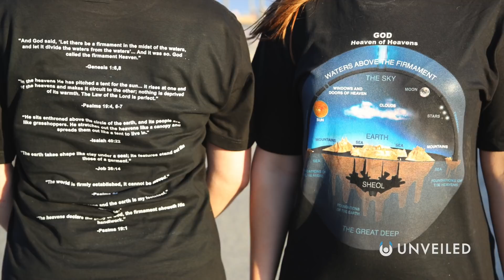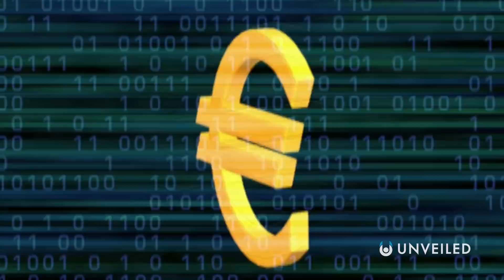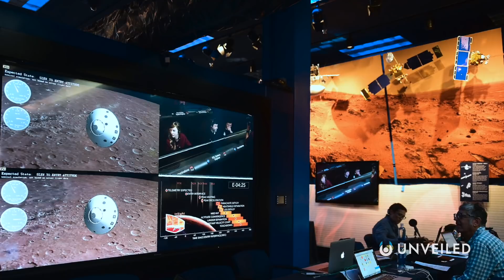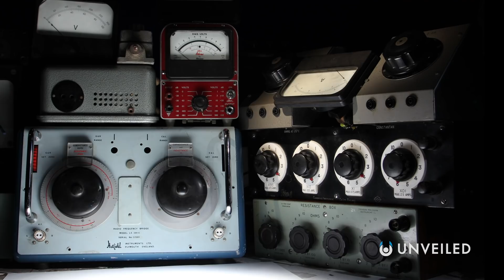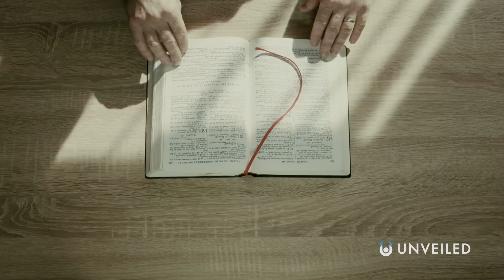What If Space Was Fake? | Unveiled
What would happen if space wasn't real? What if the entire universe was actually an artificial creation made by some higher power?? In this video, Unveiled explores how the ultimate space theory would unravel our reality... because if space was fake, then who faked it? And why?? Cue the existential crisis!